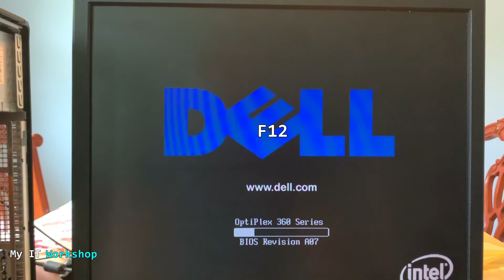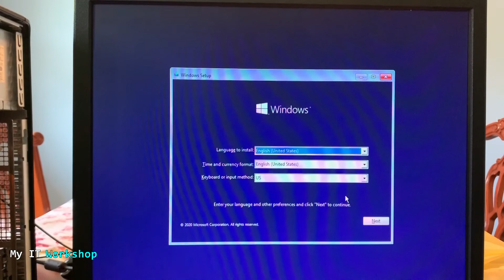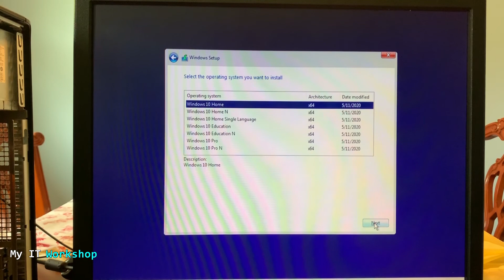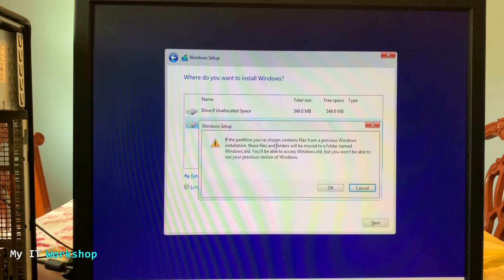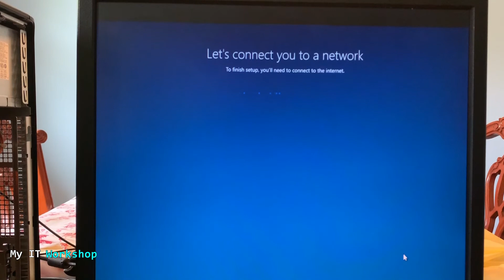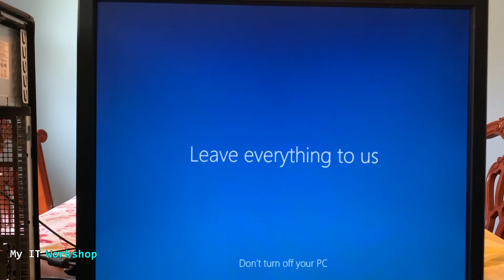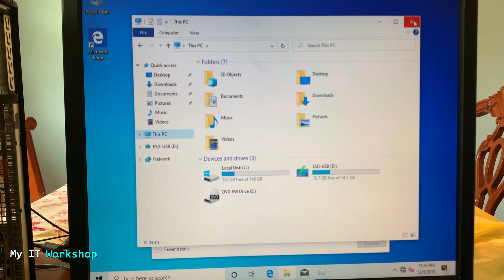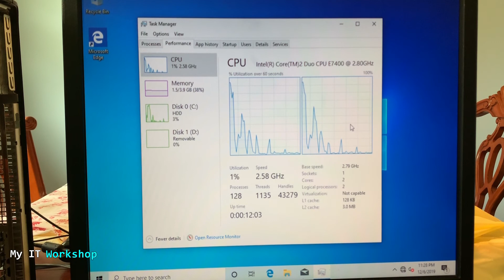Install Windows 10 on a Computer from 2008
In this Video I Installed Windows 10 64 bits on a dekstop Computer from 2008. The computer is a Dell Optiplex 360. All is working fine on this device except the Cmos battery. The purpose is to show that Windows 10 has very basic requirement for today's standards.
I also show where to get the ISO images from windows 10, 8, and 7.

📌You need a new SSD?
-Kingston 240 GB SSD
-Samsung 500 GB M.2 NVme